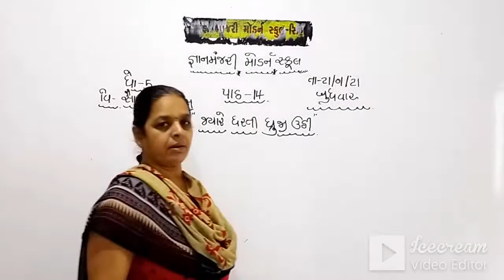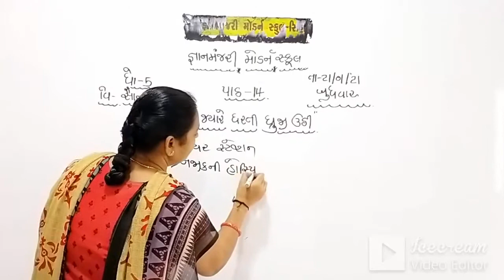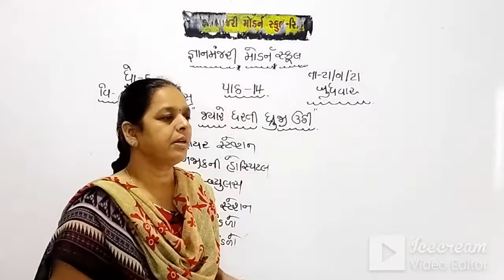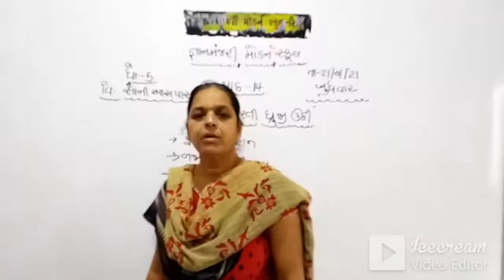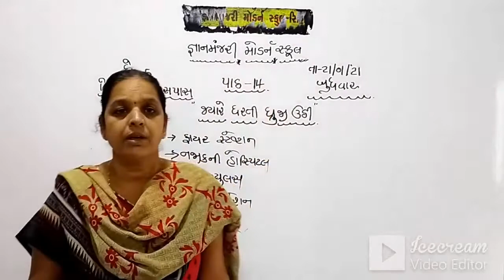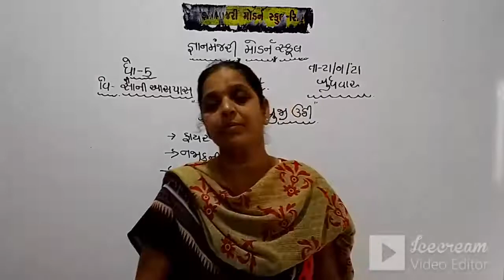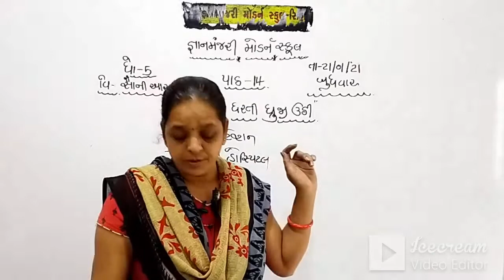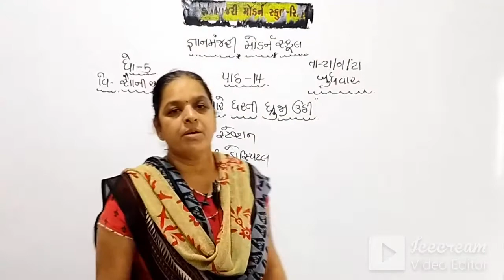STD:5 (GUJ.MED) | SAUNI AASPASS | CH-14 | DHARTI DHRUJI UTHI | TEACHER : DAKSHABEN SARVAIYA